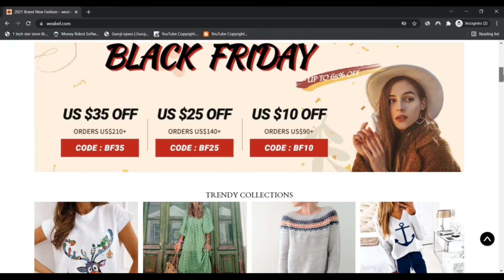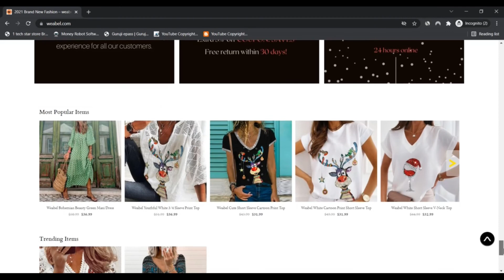Weabel ! wearable clothing reviews ! Weabel Com Reviews ! Weabel.Com Know if is Scam or Legit ?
Weabel.com has printed since 2015, we are actually actively playing the purpose for a producer as well as a supplier ever considering that. Our aim is generating good items with coronary heart, serving cComtomers with more tolerance. Having said that, in accordance with the assistance agreements, we're not able to disclose their names. Our designers and workers have created apparel for many Girls in past ten several years. Viewing our shoppers sharing pictures on-line with their massive smiles will make Com realize that what we are generating is not merely clothing, but additionally pleasure and joy.